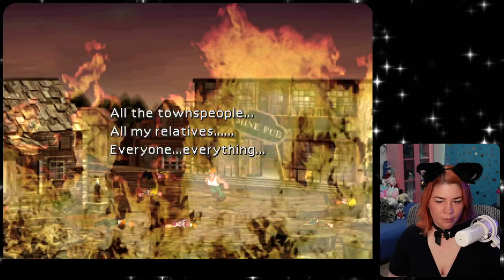Beach Episode!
365 Days of Character Creation